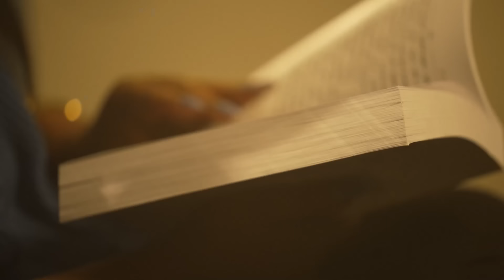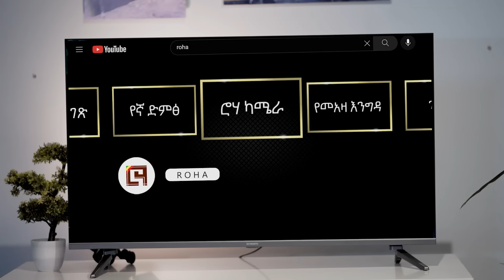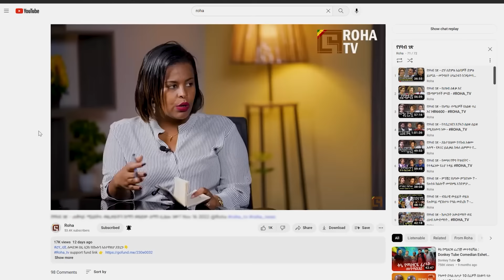ሮሃ ቲቪ | ሰበር ዜና | ቀጥታ ከአንዋር መስጅድ | በዛሬው ጁምዓም በአንዋር መስጅድ ሰዎች ተገደሉ! | ፖሊስ እየተኮሰ ነው!